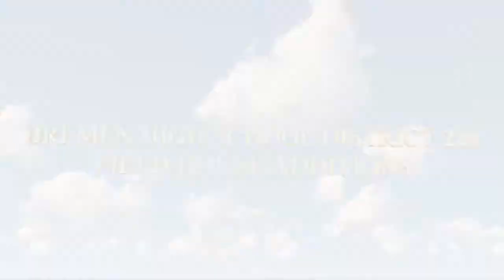Bremen HS District 228 Fieldhouse Addition Renderings (Short)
This is a short video of the rendering of the additions to our four district schools.